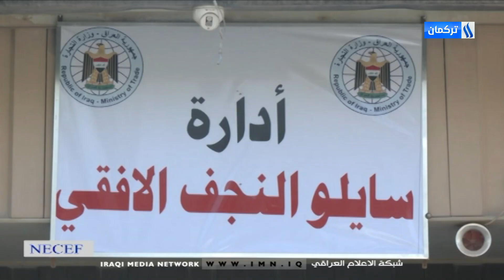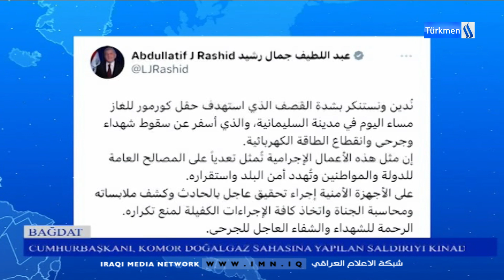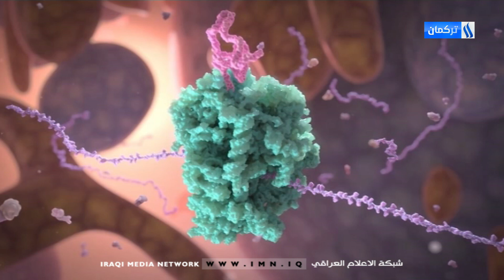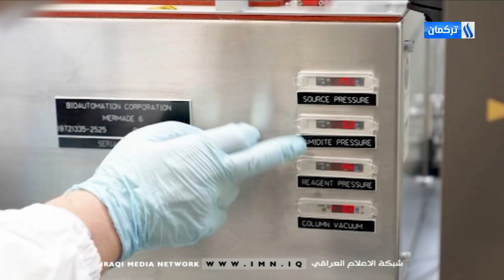27/4/2024 Gününün Diyar Vendavi ile Ana Haber Bülteni